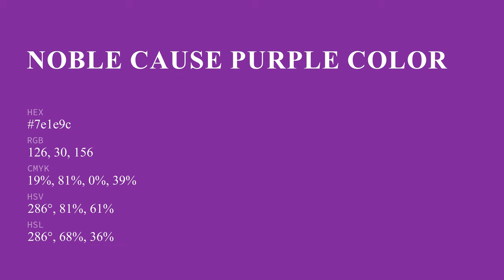Noble Cause Purple color 7e1e9c hex color - Violet color - Cool color 7e1e9c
What color is Noble Cause Purple ? 7e1e9c hex color - Violet color - Cool color 7e1e9c

Hex 7e1e9c Color Code is also known as Noble Cause Purple color.

Hex 7e1e9c Color code in RGB color code model is created after adding 49.41% red color, 11.76% green color and 61.18% blue color.
Hex 7e1e9c Color code in CMYK color (process color) code model is generated after subtraction of 19% cyan, 80% magenta, 0% yellow and 38% black.